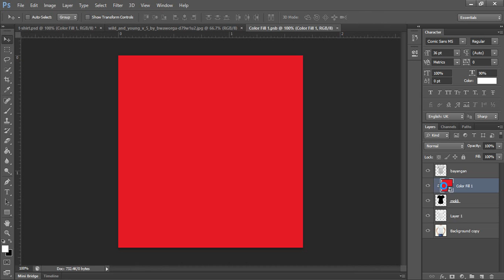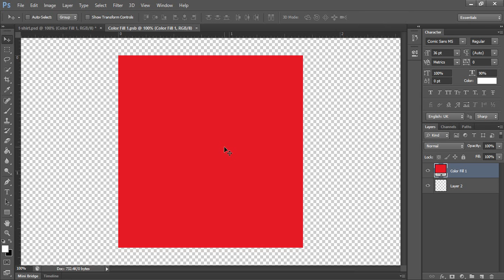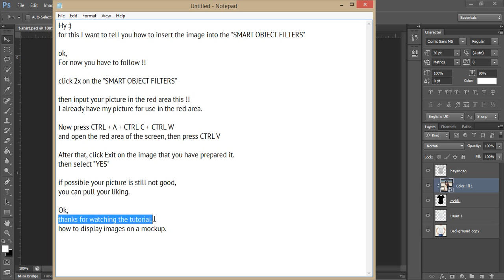How to move the image on the T-shirt mock up area